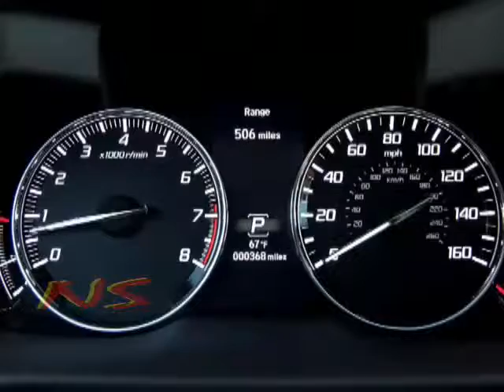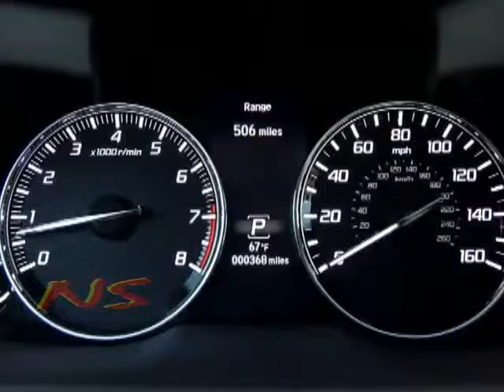2014 acura rlx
2014 acura rlx

2014 acura rlx

2014 acura rlx

2014 acura rlx

2014 acura rlx